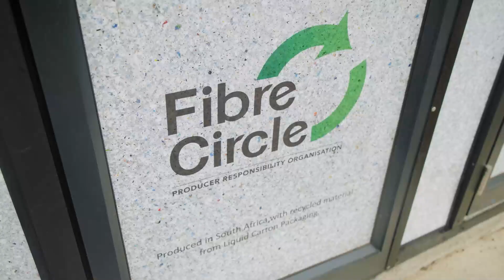Milk cartons to toilets?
Maggie Infante transforms liquid board waste into construction materials for community ablution blocks, highlighting her collaboration with Fibre Circle. This pioneering recycling showcases how business innovation can directly benefit both the environment and society by reducing landfill waste.